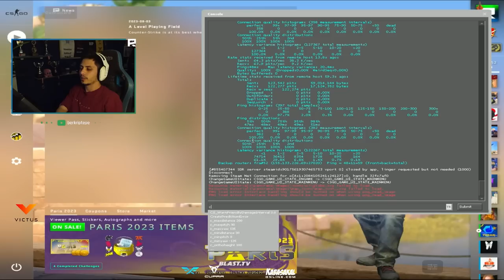Berk Rip Tepe - GECE GECE GÜZEL BİR CS MAÇI !!